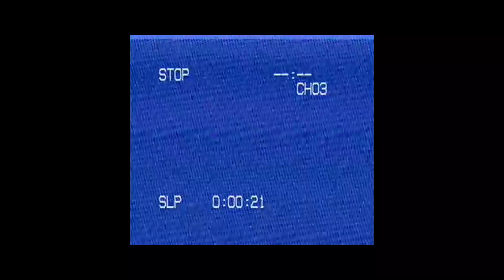Josh Walters - Outs With The In Crowd Official Music Video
Written By Tommy Barnes. Produced By Kenny Royster. Direct Image Studio In Nashville,TN. Video Produced by PanicDaPlug and Panic Vision. Get the song on ITunes, Google Play, Spotify,Etc.